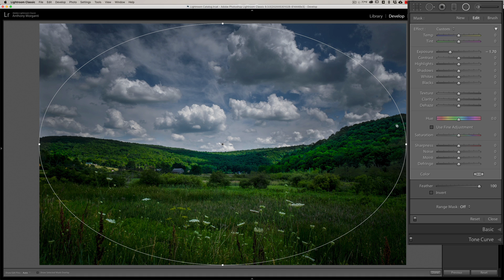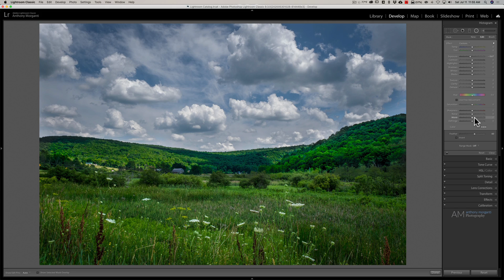The 2020 WAY of IMAGE PROCESSING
In this tutorial I demonstrate a post processing method that, although has been around for some time, has been gaining in popularity over the past several months.

Gear and settings used to capture the photo in the video:

Fujifilm X-T4
Fujifilm 16-55mm F2.8 Lens
Peak Design Slide Camera Strap

1/180, F11, iso: 160 at 17.6mm

The BEST noise reduction software I've EVER used is Topaz Labs Denoise AI. If you're interested in Denoise AI, click the link below and scroll down to the Denoise section:

AMDISC15